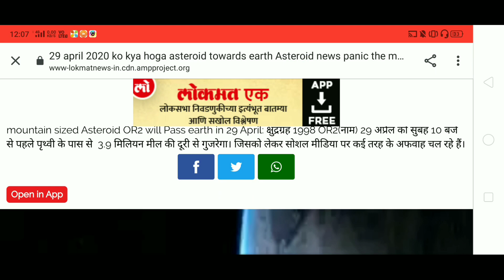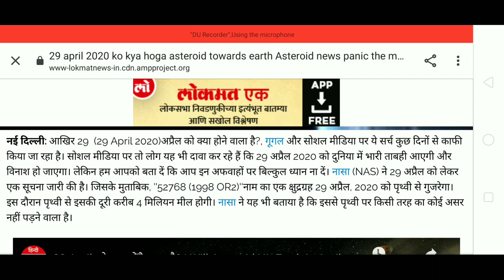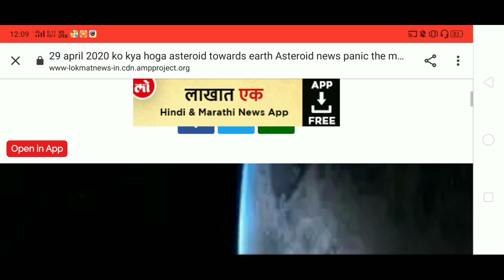NASA News: asteroid 2020 | 29 april ko kya hoga | 29april2020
29 April Asteroid: ध्‍यान से पढ़ें। आने वाले 29 अप्रैल को एक Asteroid एस्‍टेरायड के पृथ्‍वी से टकराने की खबरें इन दिनों खूब देखी, सुनी, पढ़ी जा रही हैं।

1998 OR2 नाम का यह एस्‍टेरायड अभी भी पृथ्वी से बहुत दूर है। जब 29 अप्रैल आएगा तब यह सुरक्षित दूरी के साथ पृथ्‍वी के पास से गुजर जाएगा। NASA के अनुसार जिस दूरी से यह गुजरेगा वह पृथ्वी और चंद्रमा के बीच की औसत दूरी से 16 गुना से अधिक है। इसलिए कोई संभावना नहीं होगी कि यह हमारे साथ टकराएगा।